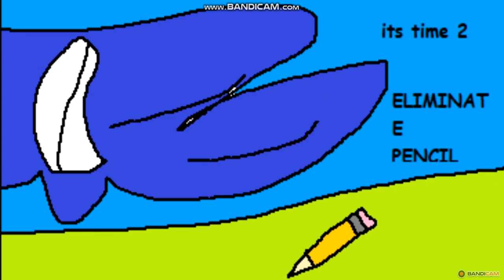lol thing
this is just so i dont have to go to the original